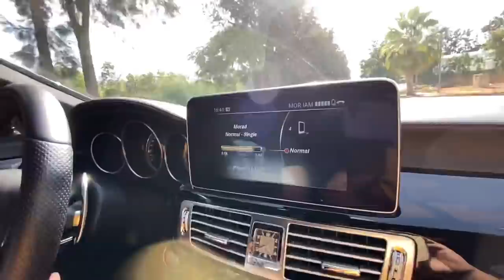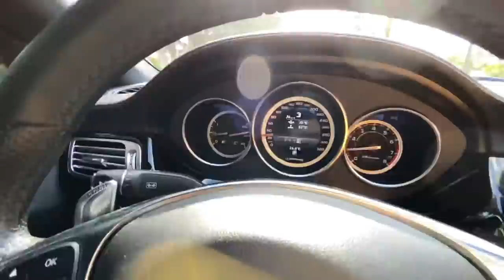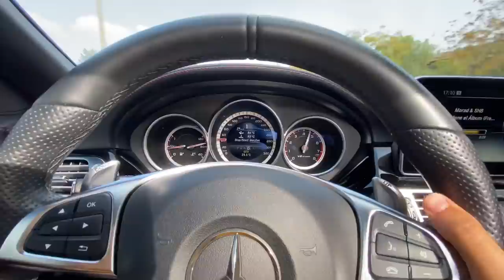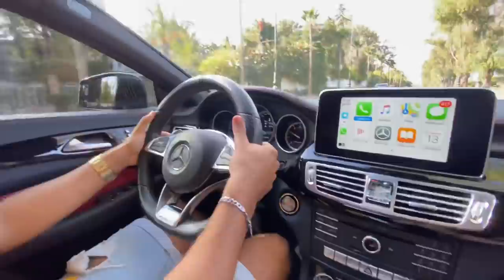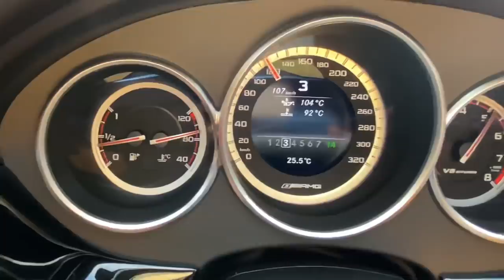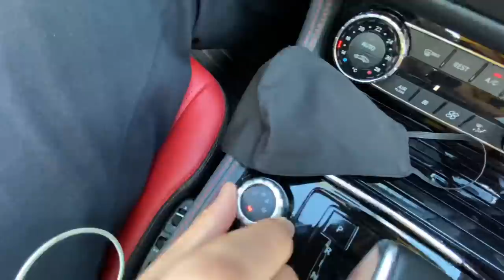CLS63S 585 CH ⛽️🚀 / 1 OF 1 IN MOROCCO 🇲🇦🌍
Hello and welcome to my Vlogs in today’s video we’ll take an up close in depth look at the 2017 Mercedes CLS 63s AMG 4 Matic .
Thanks to my friend and broski @Hamza_hb63